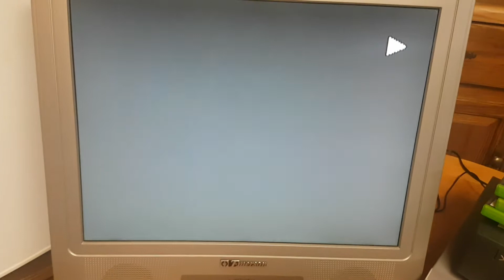Orange Crush Grandpa commercial 1993